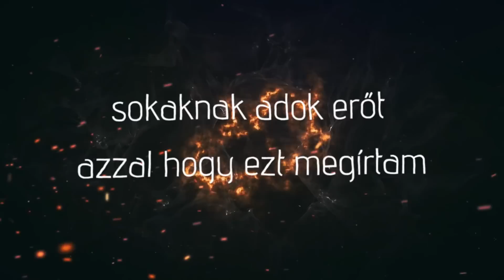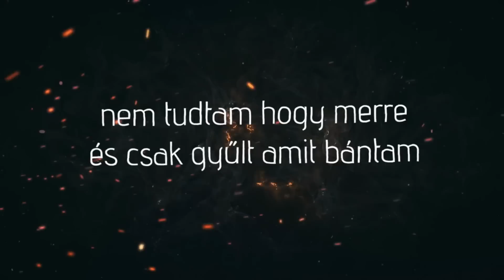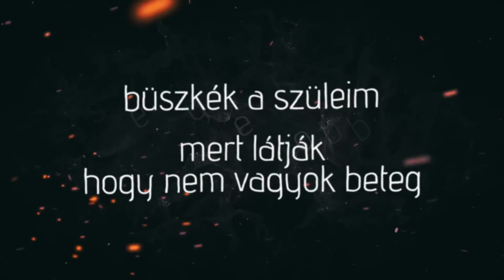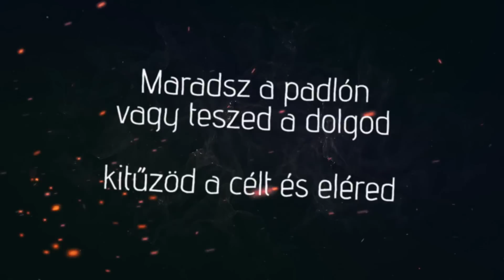MECKS - MENNY VAGY POKOL (OFFICIAL LYRIC VIDEO)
Videó : Mecks
Zene : ShandorH
Szöveg : Mecks
Felvétel : ShandorH
Mix/Master : ShandorH & Mecks

Dalszöveg :

Menny vagy pokol
Fájdalom vagy élet
Megéled a rosszat de hidd el túléled
Maradsz a padlón vagy teszed dolgod
Kitűzöd a célt és eléred!

Verze 1

Ez olyan sztori amit, nem meséltem el még
De üldöz engem még ezeregy emlék
Voltak olyan napok, mikor nem voltam önmagam
És a saját gondolataim a lelkemet szétszedték
Ahhh
Anyu két műszakban egy gyárban
Megígértem neki, hogy a zene robban... Vártam és vártam
Le voltam fogyva... És a szívemet a fájdalom tartotta fogva!
Hogy legyenek büszkék a szüleim, ha látják
Hogy lelki beteg vagyok közben gyűlnek a számlák
Üres a hűtő, és ahelyett, hogy dolgoznék
21 évesen a zene ami fontos még
Körülöttem mindenki a bukásomat várta
Éjjelente remegve ébredtem fel az ágyban
Nem tudtam hogy merre, és csak gyűlt amit bántam
Hidd el nekem tesó, amit láttam pokol!

refrén

Menny vagy pokol
Fájdalom vagy élet

Verze 2

Ez olyan sztori amit, szívesen mesélek
Miközben írok, egyre jobban jönnek az emlékek
Elteltek évek és már önmagam vagyok
Ledobtam a maszkokat, önmagam adom
Yeaah
Azóta dolgoztam éveket
A kezemben van az életem
Azóta már robbant a zene velem
És hogy bántsanak, többé már nem engedem!
Büszkék a szüleim mert látják
Hogy nem vagyok beteg
És egyre jobban a fogynak a számlák
Nem üres a hűtő, értük bármennyit dolgoznék
A zene mellett a családom is fontos rég!
Mindenki a sikeremet látja
Éjjelente nem ébredek remegve az ágyban
Tudom már, hogy merre, kevesebb, amit bánok
Hidd el nekem tesó amit látok

refrén

Bridge

tegnap  krízis
ma mindent egy lapra
mindennap csak magasabbra
eső jutott mindegyik napra
és túl sokat voltam alatta

Refrén